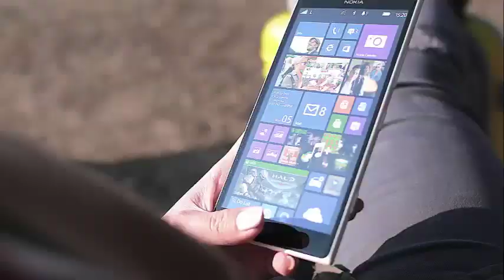Shocking! Sarah Hyland from 'Modern Family' reveals that she was on the verge of suicide